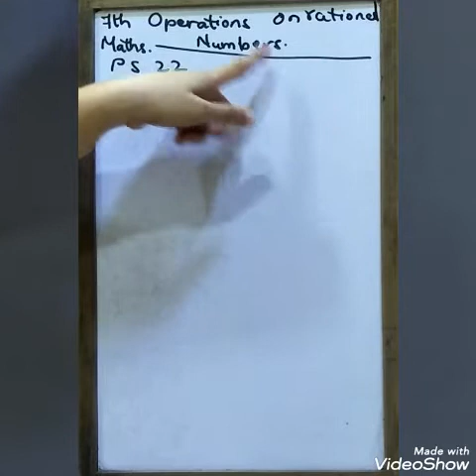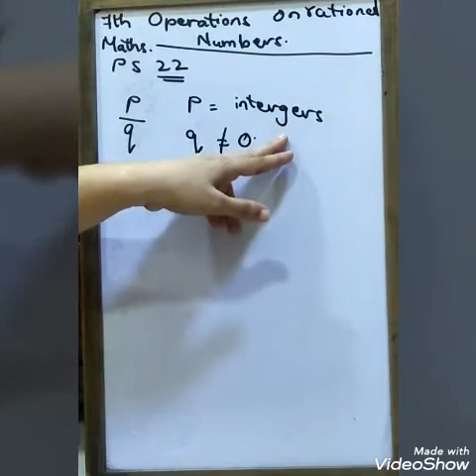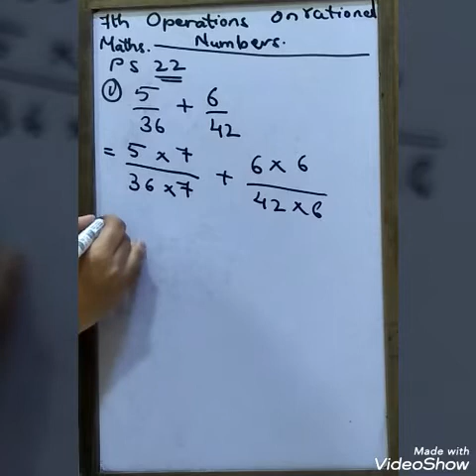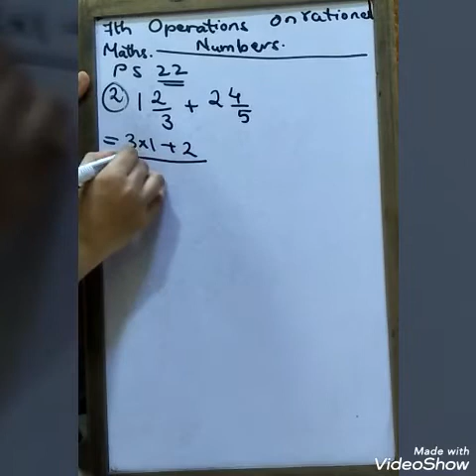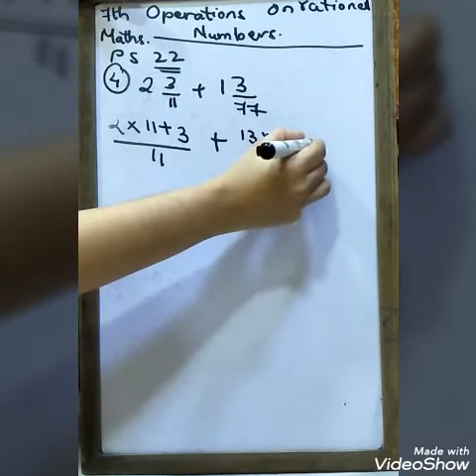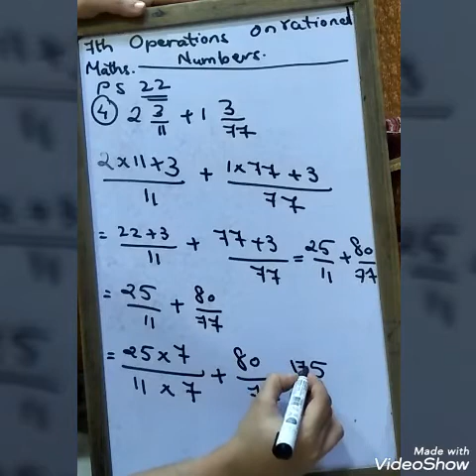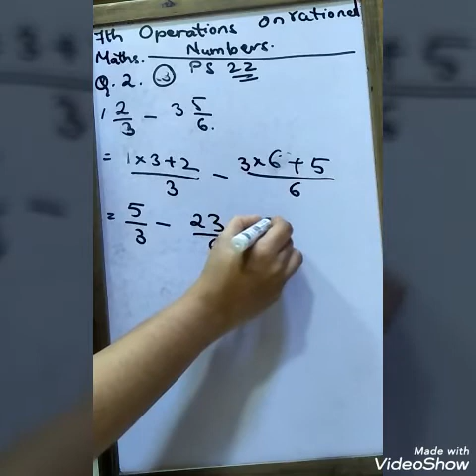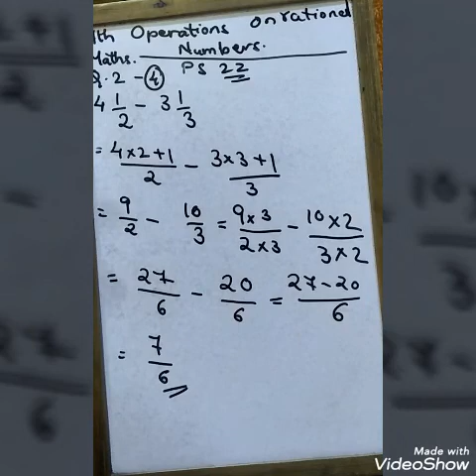7th Maths CHP 5 (part 1)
Operations on Rational number